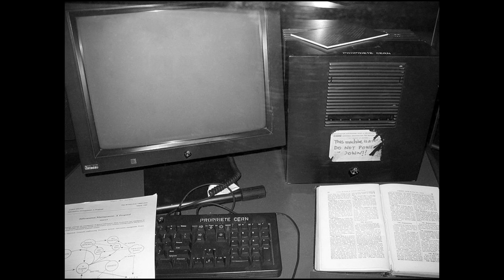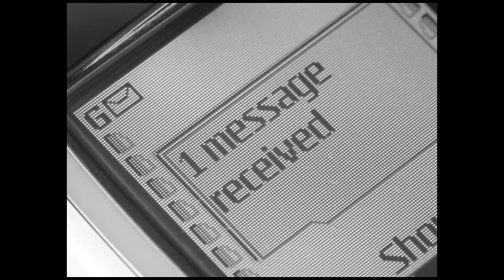89ers and why you're wrong about social media: Mike Stopforth at TEDxPretoria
Mike Stopforth provides us with a different view on social media, focusing on the radical changes that is has brought about.  He speaks about the incremental shift from the industrial age to the technology age and how we experience it especially people born in 1989.